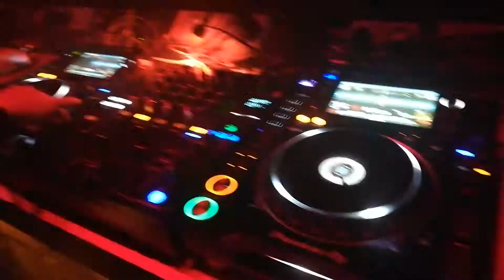Mossy's BIG Makina Night Pt.3 2019 👌